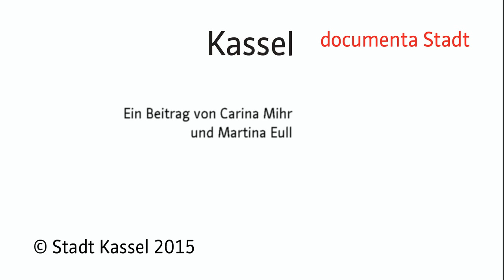Podcast der Stadt Kassel zu 60 Jahren documenta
Kassel, 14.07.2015: Die Geschichte der documenta ist einzigartig. Ihre Premiere 1955 wurde zur Grundlage eines internationalen Erfolgs. Aus dem Begleitprogramm zur Bundesgartenschau wurde die weltweit bedeutendste Ausstellung moderner Kunst, nach der sich Kassel heute als documenta-Stadt bezeichnet. Ein Interview mit Oberbürgermeister Bertram Hilgen zum 60. Geburtstag der documenta.